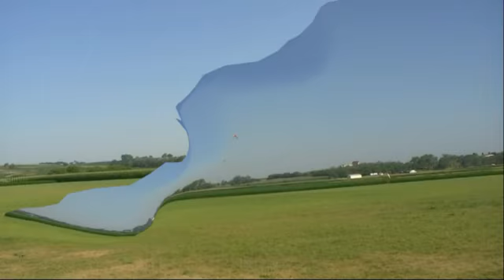Rich Foster July 14, 2012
Rich Foster back in the air again. July 14, 2012 Save the launch and flies. Great morning for flying. At the end after the landing Rich has another mishape.